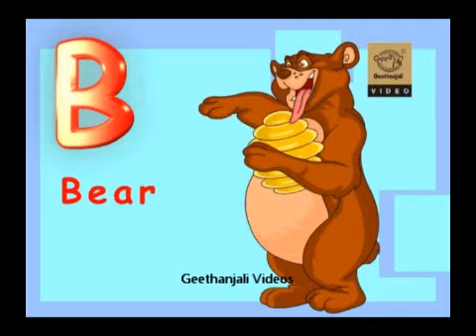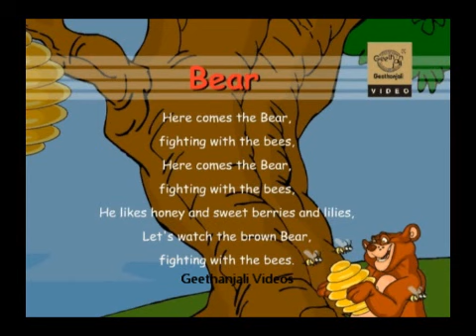Alphabet Song ABCD - B for BEAR - Phonics Song with Lyrics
Alphabet Song B lyrics:
Here comes the bear,Fighting with the bees,
He likes honey and sweet berries and lilies,
Let's watch the brown bear,Fighting with the bees.
B for B for B for B for Bear B E A R
Butterfly B U T T E R F L Y
Bat B A T
Ball B A L L
Bowtie B O W T I E
Bowl B O W L
Boat B O A T